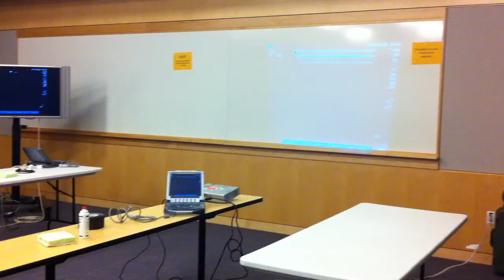Ultrasound Workshop Innovation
Workshop: Bedside Ultrasonography - the 21st century stethoscope".

Check out the 5 scanning stations that we had, each equipped with either a LCD projector or large-screen TV so that everyone around the table can see the ultrasound image. We didn't have to crowd around the small ultrasound display to see what was going on!

2011 UCSF Alumni CME Conference: "Medicine in the 21st Century: Systems, Technology and the Human Touch"